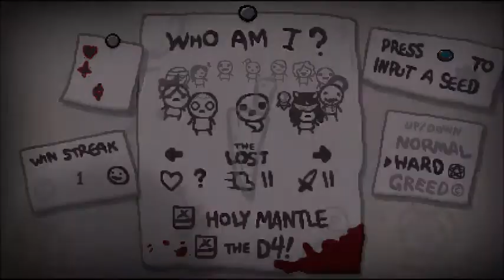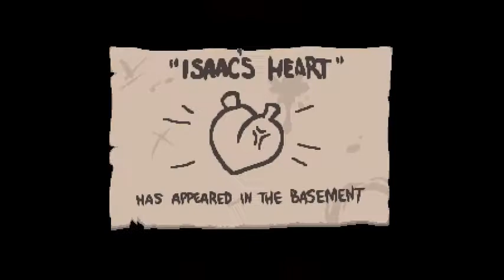TBoI RE-Afterbirth Ep 94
The Lost Chronicles Part I: Are you  HAPPY with ANY build?

Big on playing Call of Duty and Destiny too!

Save some money on purchases using HONEY!

In case of issues streaming to Youtube, I'll be on Twitch
If you just got The Taken King and are looking for a friend to help,

Hey! I got a twitter.

It will help build the channel and help me do a lot more with it!